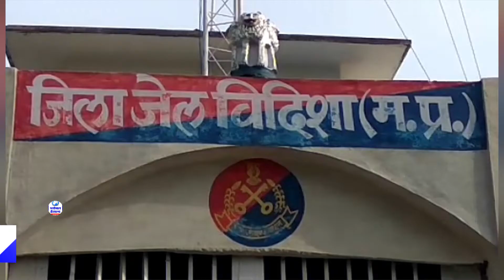🔴 विदिशा - जेल प्रहरी रिश्वत लेते गिरफ्तार